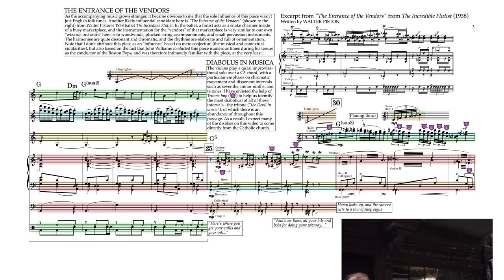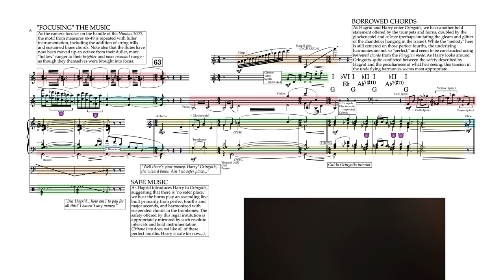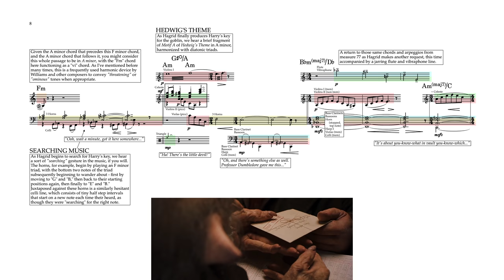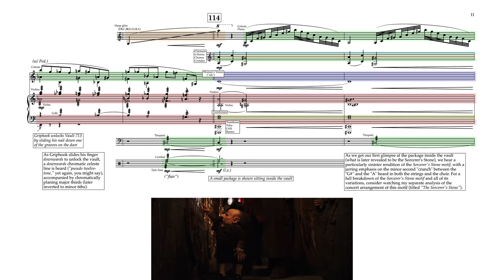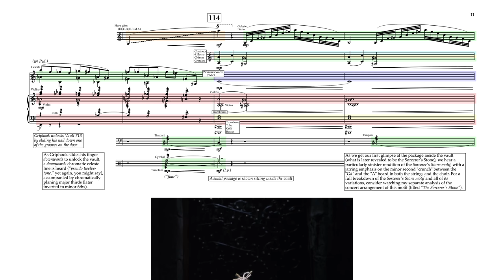"Diagon Alley" - John Williams (Score Analysis & Reduction)